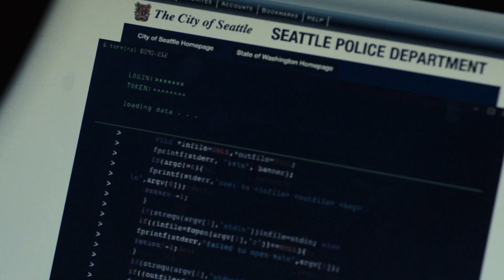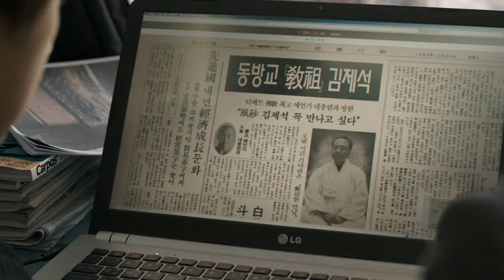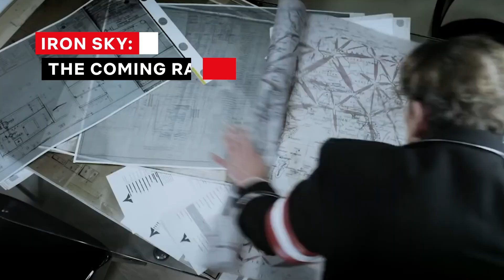Films To Watch If You Love The Umbrella Academy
The Umbrella Academy's quirky superhero action, adult pathos, oddball worldbuilding, and apocalyptic mystery make it one of a kind. But plenty of other stories play with similar ideas about special abilities being a curse and sci-fi psychology. If you want to see the show's biggest ideas explored further, be sure to check out these movies next.

Light Turner finds a mysterious notebook with a special power: If he writes a person's name in it while picturing their face, they'll die. And he uses it. Often. First, Light bumps off the local bully. Next, he takes out the man who killed his mom. After that, he starts killing criminals all over the world while using the alter-ego Kira, who's worshipped like a god.

But the Death Note comes with side effects. For one, a death god named Ryuk haunts Light at every step.

His new girlfriend, Mia, is beginning to get a little too invested in Kira's crusade, and pushes Light to overstep his boundaries. Meanwhile, Light's father is hunting Kira, as is a mysterious masked man known only as L, who happens to be one of the best detectives on the planet.

Death Note, which is based on an exceptionally popular manga and anime series, has everything The Umbrella Academy fans love: It's a pitch black fantasy story about a young adult trying to control some very weird powers. It's full of strange worldbuilding. By the time we learn that L was experimented on as a child as part of a government program designed to produce world-class detectives, we're well into Umbrella Academy territory. Most of all, it's all about trauma and facing consequences. While Death Note has a global scope, it's really an intimate story about relationships between just a few people.

Death Note | 0:00
The Witch: Part 1 - The Subversion | 1:47
Lemony Snicket's A Series of Unfortunate Events | 2:55
Svaha: The Sixth Finger | 4:07
Spider-Man: Into the Spider-Verse | 5:13
The Girl with All the Gifts | 6:13
Lucid Dream | 7:28
The 3rd Eye | 8:30
At First Light | 9:40
Iron Sky: The Coming Race | 10:46

If You Love The Umbrella Academy, Watch These Films Next